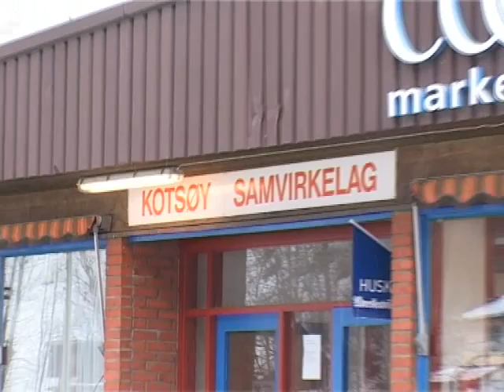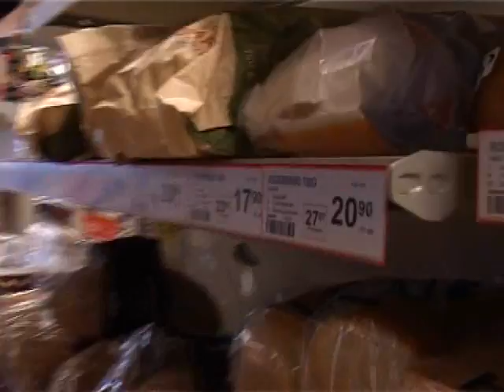Coop Kotsøy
Dette glemmer påsketuristene å handle